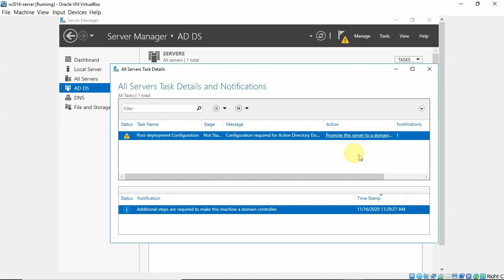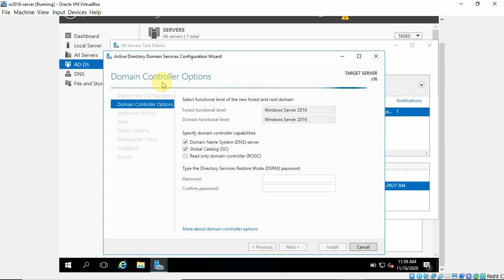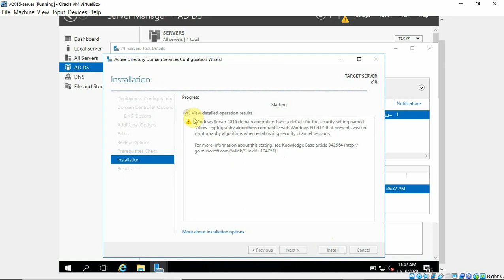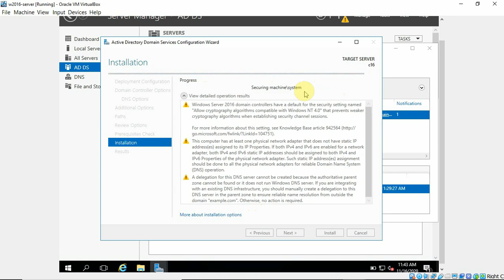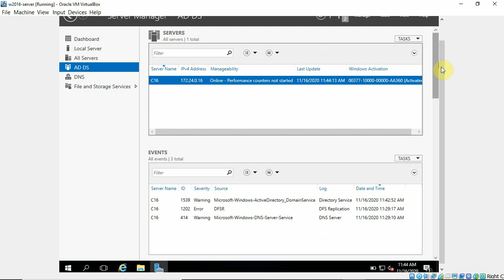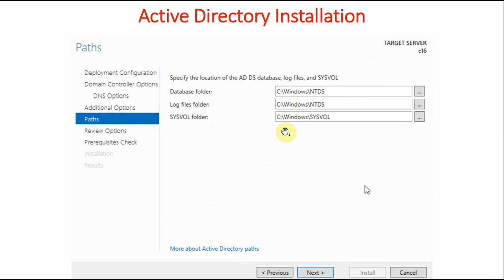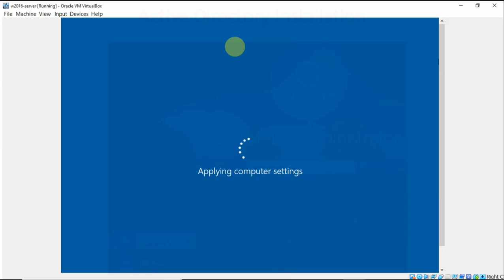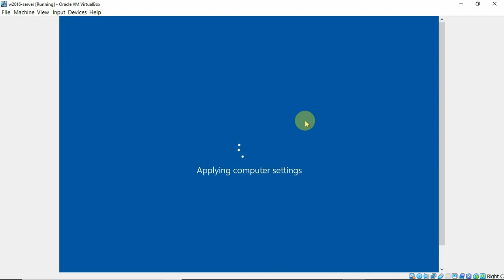24 How to Setup a Windows Server 2016 Domain Controller | Demo 1 | Active Directory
How to Setup a Windows Server 2016 Domain Controller. How to perform domain controller promotion. Why it is required.

We will be covering networking between Windows Server 2016 and Windows 10. We will start from basics of Windows networking and slowly and slowly move towards advanced concepts of Windows Networking. Some of the topics that are going to be covered.

- Installing Windows Server 2016 in Oracle Virtual Box
- Installing Windows 10 in Oracle Virtual Box
- Different Networking Options in Oracle Virtual Box
- What is Workgroup Networking
- How to assign IPv4 addresses to Windows Server 2016
- How to assign IPv4 addresses to Windows 10
- How to check connectivity
- How to share Folders in Windows System
- How to access shared folders in Windows
- What is domain networking
- Workgroup Vs Domain Networking
- What is Remote Desktop Services (RDP)
- Implementing RDP
- What is Active Directory
- How to implement Active Directory
- How to create normal and domain users
- How to apply account restrictions.
- What is group Policy
- Implementing Group Policy
- What is OU (Organizational Unit)
- Create New Group Policy
- Verify Group Policy
- Remove Group Policy